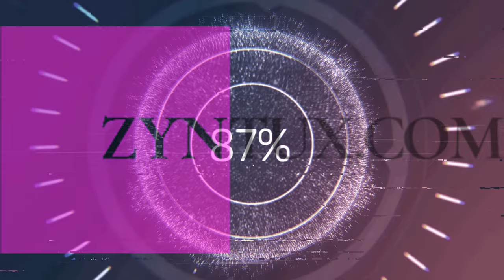Mit der Cessna von Freiburg im Breisgau nach Friedrichshafen am Bodensee, MS Flight Simulator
Heute geht es mit der Cessna von Freiburg im Breisgau über den Schwarzwald, bis nach Friedrichshafen am Bodensee, hier im MS Flight Simulator.